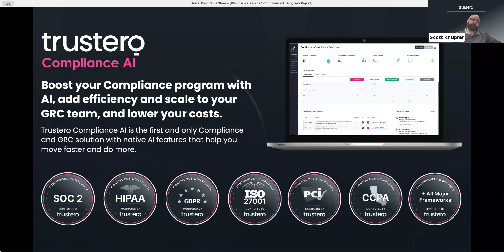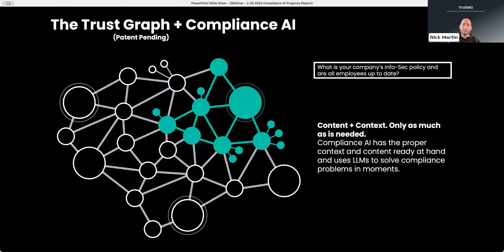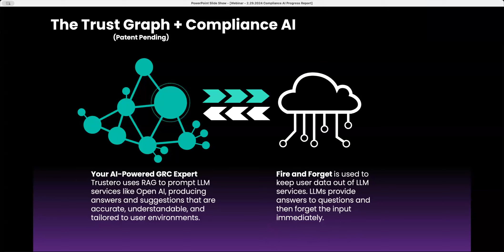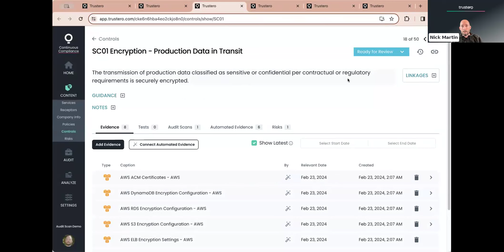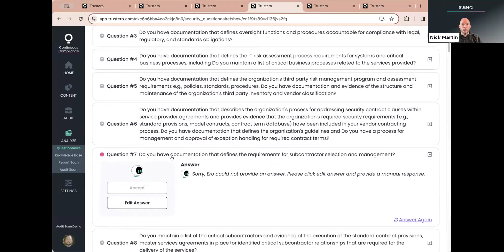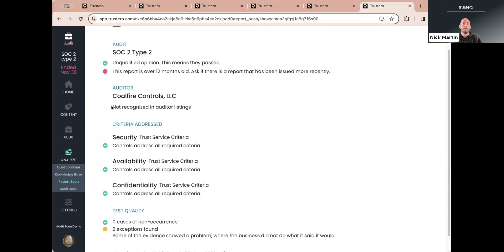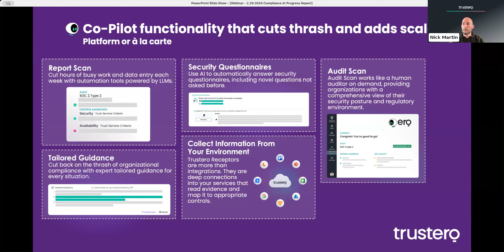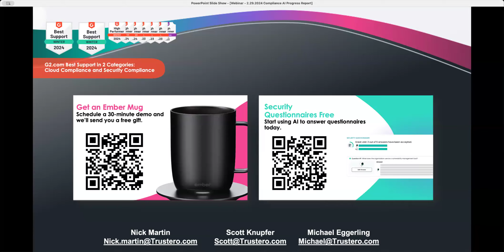Trustero Compliance AI Progress Report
In this live session, Trustero product leaders walked through our primary AI toolset and demonstrated the progress we've made since 2023 toward our goal of truly automating the compliance process using AI.